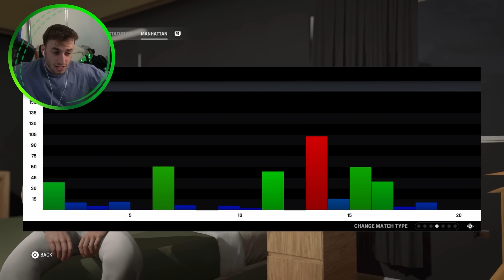CLUB T20 FINAL - CRICKET 24 CAREER MODE #6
The Cricket 24 Career Mode continues with our first season at club level coming to an end. Can we cap it off with a T20 final win?